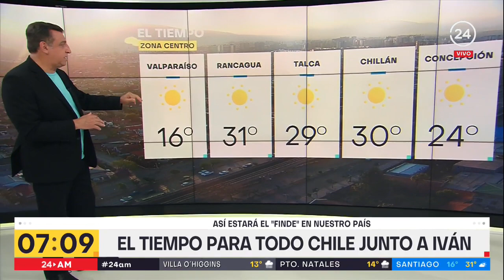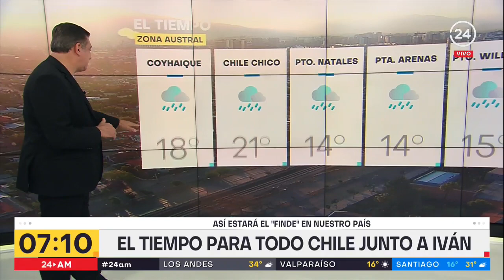El tiempo: Viernes 25 de noviembre 2022 | 24 Horas TVN Chile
El meteorólogo Iván Torres entregó el pronóstico para este fin de semana a lo largo del país. Serán 31° de máxima para este viernes en la Región Metropolitana.